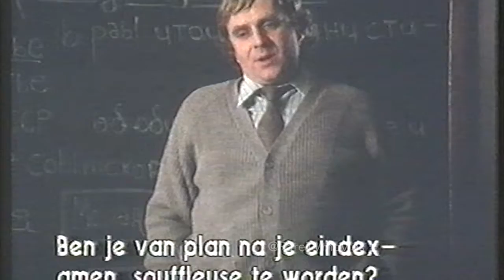Secret Weapons (1985) TV movie with Sally Kellerman, Linda Hamilton, Geena Davis, Christopher Atkins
a.k.a. Sexspionage, this television film co-stars Hunt Block & Viveca Lindfors. This clip comes from the original VHS tape with Dutch subtitles.